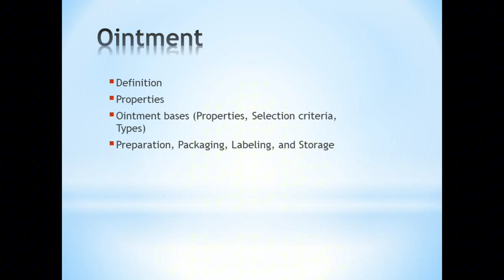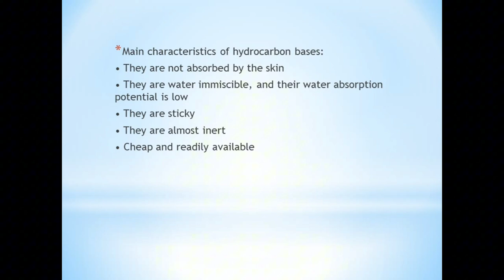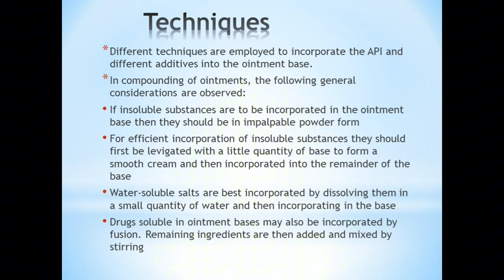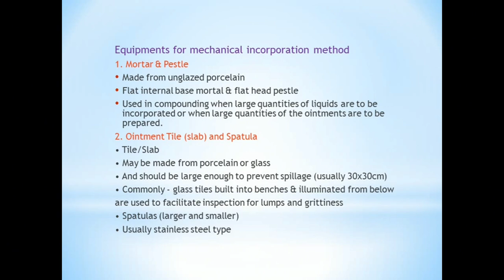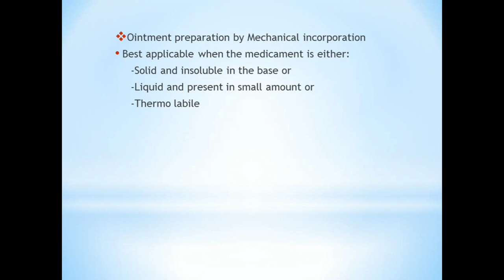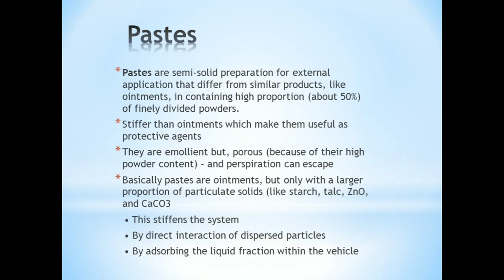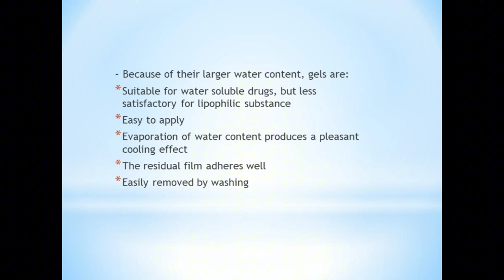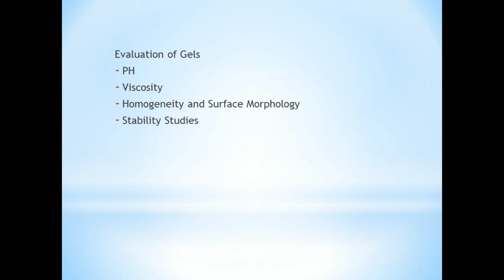IPP 2 Introduction to semi-dosage form Part 2 in Amharic